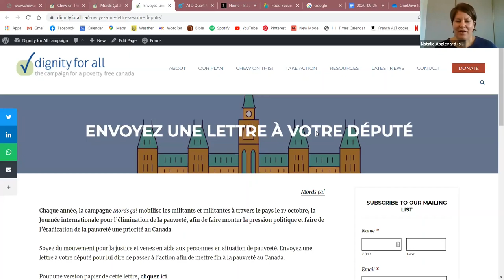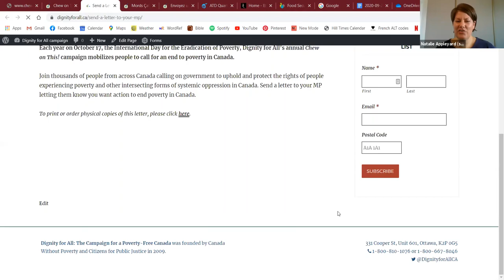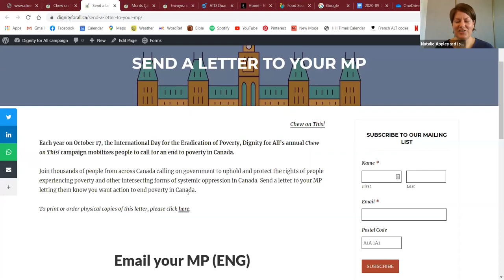Chew on This! Mords ça! 2020 E rally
On October 17, the International Day for the Eradication of Poverty, we hosted an e-rally in which our panelists shared about their communities' experiences of poverty, including the specific barriers and challenges they face and recommendations for meaningful change. The e-rally was attended by people across the country, as well as several Members of Parliament and Senators.

Panelists:
Daniel Marineau (ATD Quart Monde, Montreal, Quebec);
Janine Harvey (community activist, Ulukhaktok, North West Territories);
Khaldah Salih (Black Legal Action Centre, Toronto, Ontario)

Moderated by Rachel Cheng (Food Secure Canada, Montreal, QC) and Natalie Appleyard (Citizens for Public Justice, Dignity for All)

This webinar features speakers in English and French.

for more details on the campaign.